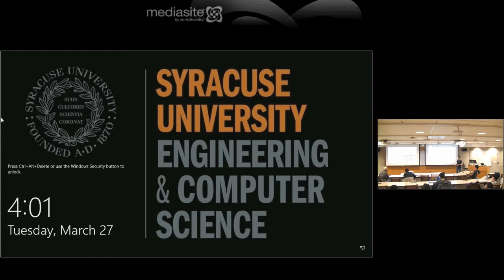CSE 775 SP 2018 03 27 2018 - Tech Presentations